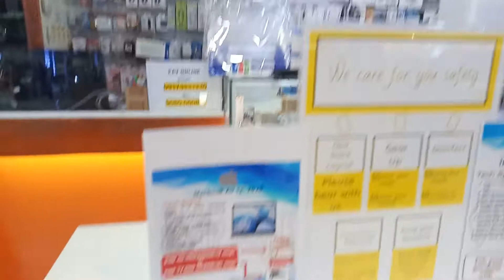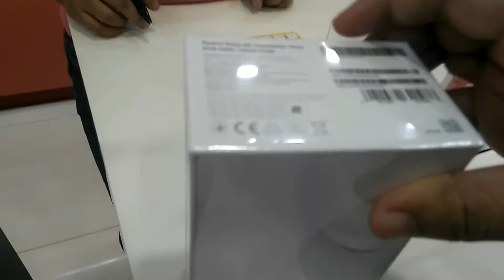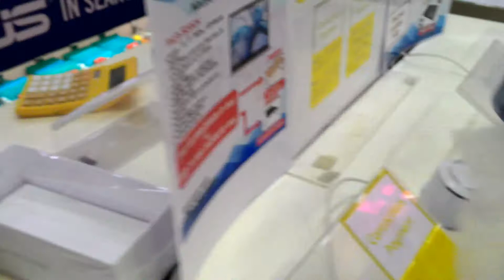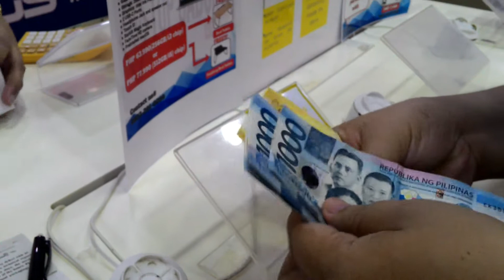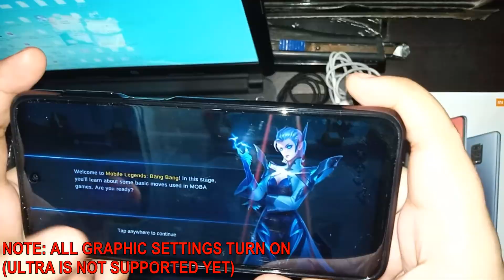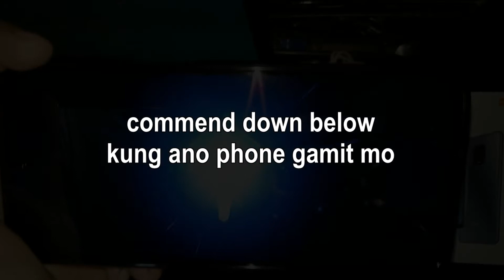[UNBOXING] XIAOMI REDMI NOTE 9S FOR MOBILE LEGENDS | MLBB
- PACNSYA NA SA WALANG KWENTANG VLOG MGA LODS! 🙈🤣☂🔥
XIAOMI REDMI NOTE 9S

ENJOY THIS Long Q&A!

A:  Audie!
Q: Who’s your main?
A: 01 Kagura, 02 Hayabusa & Marksmen, but also tank, FLEX!
A: Don't have squad yet, you know SOLO Gamer.
A: Yes just Stay Tune and please don't SKIP ads :) for more Skins
A: Yes! Just write in in the comments section put this hashtag
A: I Don't, but Wife i do :)
Q : How to Make Me Happy?
A : Give me A Like on this Video so happy for your 1 Like
Q : What server are you?
A :  Asia
Q : What device you use?
A : Oppo A5s (sorry if there some glitches on my other videos) But I would really like it if you

could help me buy a new high end phone for great quality by not skipping the ads!
Q : Where do you from?
A : Philippines
Q : What app you use to record?
A : Du recorder
Q : What app you use for editing?
A : Video Pad

© All NCS releases are free to be used and monetized by independent content creators on video